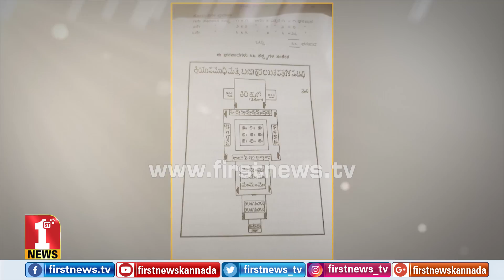ಸಿದ್ಧಗಂಗಾ ಶ್ರೀ ಕ್ರಿಯಾಸಮಾಧಿಯ ಮಾಹಿತಿ | Siddaganga Swamiji Samadhi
FirstNews Kannada Karnataka's youngest and liveliest news channel